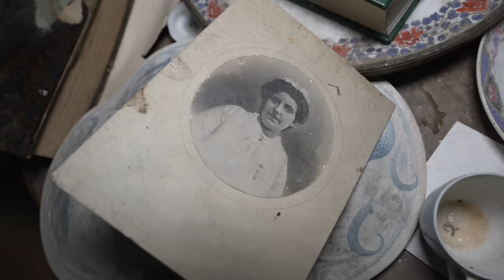Hunting For Lost Treasure Inside Napoleon's Abandoned Mansion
In this episode of The Raiders Of The Lost Art we head into a very old mansion that once housed the legendary Napoleon Bonaparte
who was French military leader . though it's mostly a rumor he stayed here there is some evidence to prove that theory.